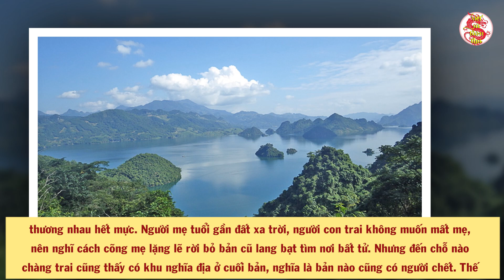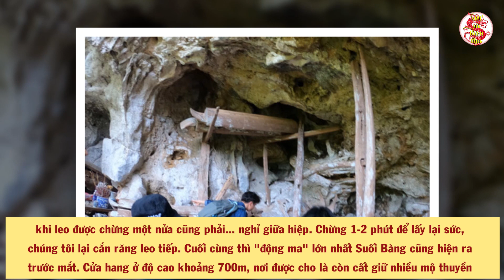Giải Mã Bí Ẩn Kỳ Quái Về Dị Tượng Liên Tục Xuất Hiện Trong Hang Động Ma Tại Mộc Châu - Tiên Tri Gì?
Giải Mã Bí Ẩn Kỳ Quái Về Dị Tượng Liên Tục Xuất Hiện Trong Hang Động Ma Tại Mộc Châu - Tiên Tri Gì? Quý vị thân mến, cao nguyên Mộc Châu xinh đẹp không chỉ nổi tiếng với câu nói “Gái Mường Tè, chè Tô Múa” mà còn bởi những câu chuyện rợn người trong các hang đá thẳm sâu. Điều đặc biệt là mới đây, người ta đã phát hiện hàng loạt hệ thống những động hang ma bí ẩn ở Mộc Châu có niên đại cả nghìn năm, ẩn chứa nhiều bí mật rùng rợn về những tộc người xưa. Đặc biệt, trong động hang ma người ta cũng bất ngờ tìm ra chứng cứ hãi hùng về truyền thuyết vùng đất ăn thịt người lưu truyền bấy lâu này trên mảnh đất Suối Vàng, Mộc Châu. Thậm chí, dù người ta đã đi khắp bản và cố gắng tìm kiếm nhưng cũng không hề thấy bất kỳ một nghĩa địa chôn cất xác người chết nào!
- Biên tập nội dung & MC: Thu Trang
- Dựng video: Thái Sơn
- Giọng Đọc: Trang Trần